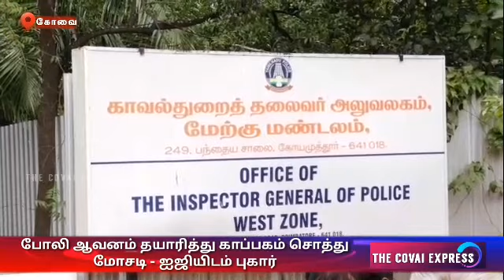Fraud of archived assets by making fake document - Complaint to IG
குழந்தைகள் காப்பகத்திற்கு சொந்தமான பல கோடி மதிப்புள்ள சொத்துக்களை சட்ட விரோதமாக அபகரித்த நபர்கள் மீது நடவடிக்கை எடுக்க கோரி அப்பகுதியை சேர்ந்த மக்கள் மேற்கு மண்டல காவல்துறை தலைவரிடம் புகார் மனு அளித்துள்ளன ர்.ஹைதராபாத்தை தலைமையிடமாக கொண்டுள்ள வேர்ல்ட் மிசினரி இவாஞ்சலிசம்  ஆப் இந்தியா டவுலஸ் நினைவு குழந்தைகள் இல்லம் கோவை வட்டமலைபாளையத்தில் செயல்பட்டு வருகிறது.
அதேபோல இதனுடன் இணைந்து கோவையில்  பல்வேறு இடங்களில் கிறிஸ்தவ ஆலயங்களும் செயல்பட்டு வருகிறது. இந்நிலையில் இதில் மண்டல பொறுப்பாளராக உள்ள ஜெயபால் என்பவர் கோவை மேற்கு மண்டல காவல்துறை தலைவரிடம் புகார் மனு ஒன்றை அளித்துள்ளார்.அதில் கோவை சேர்ந்த ஜான் அகஸ்டின் மற்றும் அவர்களது நண்பர்கள் இணைந்து குழந்தைகள் காப்பகத்திற்கு சொந்தமான பல கோடி மதிப்புள்ள சொத்துக்களை போலி ஆவணங்கள் தயார் செய்து அபகரித்துள்ளனர் .
இவர்கள் மீது காவல் நிலையங்களில் வழக்கு பதிவு செய்யப்பட்டுள்ளதாகவும், மேலும் இவர்களை கைது செய்து சொத்துக்களை மீட்டு தருமாறு அப்பகுதியைச் சேர்ந்த 50-க்கும் மேற்பட்டோர் மனு அளித்து கோரிக்கை விடுத்துள்ளனர்.